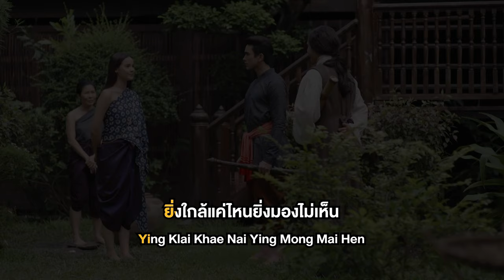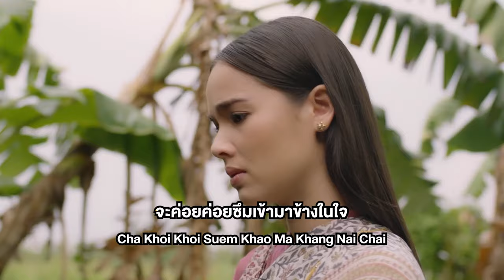ใกล้เพียง Ost.ลายกินรี | โดม จารุวัฒน์ | Official Karaoke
ใกล้เพียง Ost.ลายกินรี

ศิลปิน : โดม จารุวัฒน์
คำร้อง : ณรงค์วิทย์ เตชะธนะวัฒน์
ทำนอง/เรียบเรียง : Banana Boat

ใกล้เพียงเอื้อมมือหากันก็เจอ
หัวใจนะเออไม่เคยจะรู้
หลายครั้งที่เราสบตา  ความจริงก็มีให้ดู
แล้วใยหัวใจไม่เคยรู้เลย

ใกล้เพียงแค่ลมหายใจเข้าออก
เหลือเพียงบอกกันแค่คำว่ารัก
ทำไมไม่เคยเปิดใจ ทำไมไม่เคยได้ทัก
ว่ารักมันยืนอยู่ตรงหน้ากัน  ไม่ต้องฝันไปจนไกล

**ยิ่งใกล้แค่แค่ไหน ยิ่งมองไม่เห็น
หรือว่ารักมันเป็นเหมือนควันที่ลอยเข้าตา
เพิ่งจะได้รู้  ว่าคนที่อยู่นอกสายตา
จะค่อยๆซึมเข้ามาข้างในใจ  จนฉันไม่ทันรู้ตัว

(ซ้ำ**)

เพิ่งรู้ว่าฉันรักเธอ